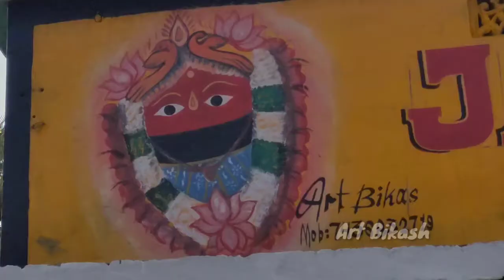Maa tarini art and English letter art Art Bikash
Odia letters writing painting
wedding art
all tipe art
color pint